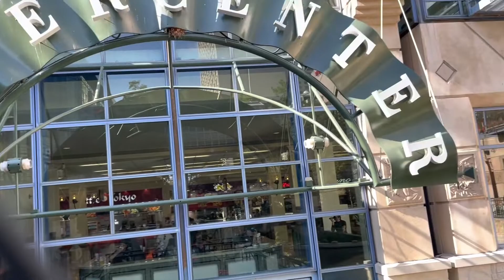Eddie Stern & Actor Patel on International Yoga day 2022 by. A TV Asia Exclusive Coverage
EDDIE STERN at International Yoga 2022 at St Antonio TX with his Yoga Mass Exercising with lots of Students. Eddie Stern is a yoga instructor raised in New York City. He studied Astanga Yoga, chanting, philosophy and ritual under Sri K. Pattabhi Jois, from Mysore, from 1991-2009, and is the founder of the Broome Street Ganesha Temple in NYC; He has published several books on Pattabhi Jois and Astanga Yoga, including a translation of Pattabhi Jois’s 1960 treatise, Yoga Mala.